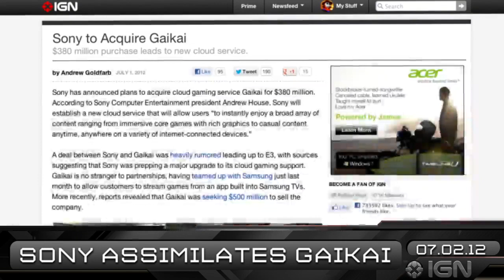Sony Acquires Gaikai & Battlefield Premium Hits 800k! - IGN Daily Fix 07.02.12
Happy Monday Fixers! Hope you all had a fantastic weekend as Naomi is back to fix you up with the hottest news of the day! On today's episode, Naomi discusses Sony's acquisition of cloud gaming service Gaikai, Disgaea 5 and Rome: Total War II announced, and how is Battlefield Premium doing?